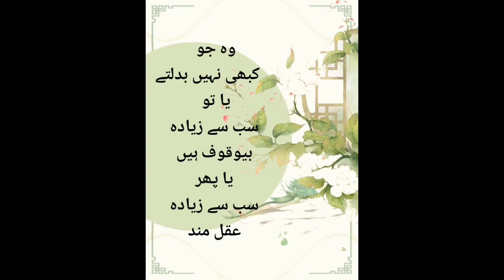Confucius Sayings/Motivational quotes/who is stupid/wise/Chinese Proverbs/kongzi/learnchineseculture